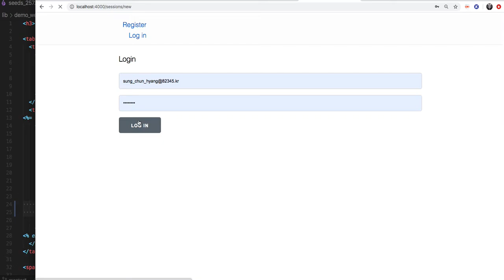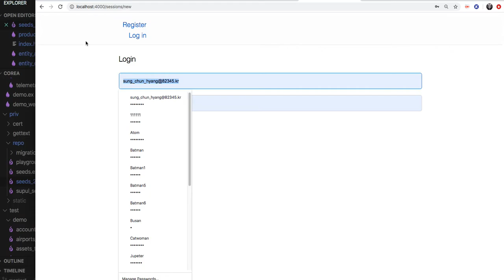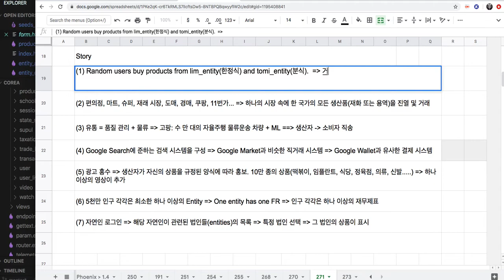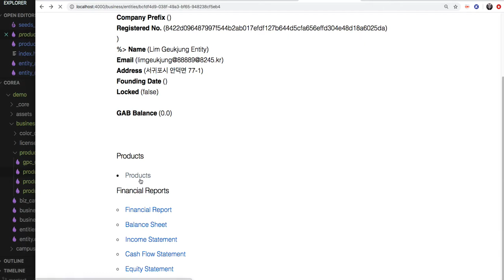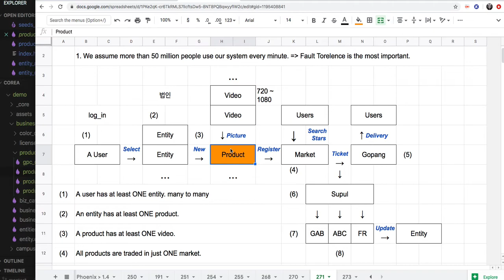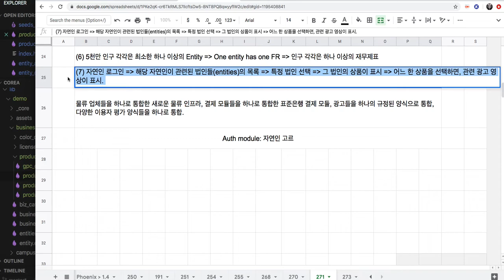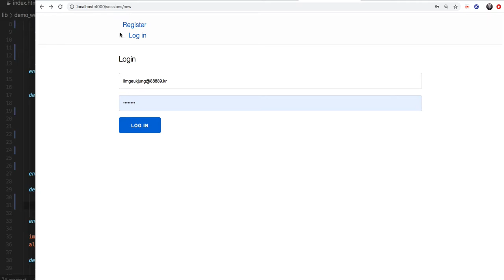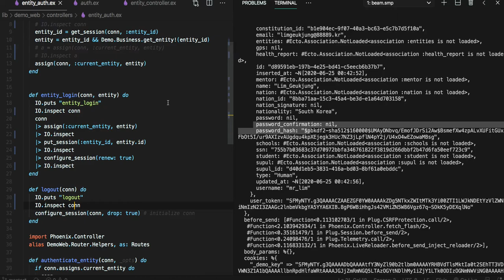[전자 여권] 272 - Auth, EntityAuth, ProductAuth